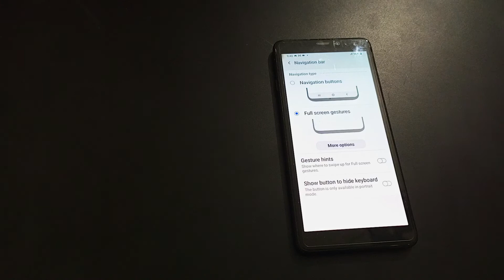How to set full screen gestures Samsung A9 , Mobile me seting use kaise kare